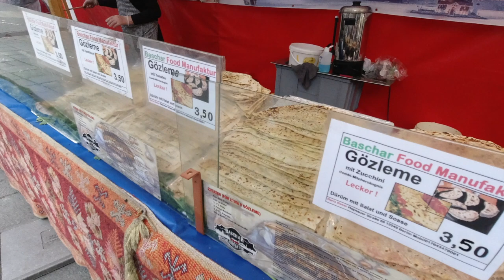Berlin Bitmiş! İkinci Dalga Koronavirüs Sokaklarda!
Merhaba,
Sertaç ve Sinem Yay çifti olarak Berlin'in şehir merkezi olan AlexanderPlatz'a gittik ve insanların çılgınlar gibi sokaklara dolduğunu gördük. Nasıl olacak da Almanya ikinci dalga Koronavirüsü engelleyecek bilemiyoruz.
Berlin ve Almanya'da Koronavirüs önlemleri gevşetildi. Bundan dolayı Almanya'da ve Berlin'de yaşam sokağa aktı. Hala kapalı toplu alanlarda maske takma zorunluluğu olsa da, sokaklarda sosyal mesafe zorunluluğu olsa da bir cumartesi gününü herkes değerlendirmek istemiş ve akın akın sokağa akmışlar.

İşte Berlin sokaklarından görüntüler ile Sertaç Yay, Sinem Ertaş Yay ve Balım sohbeti ile karşınızdayız.